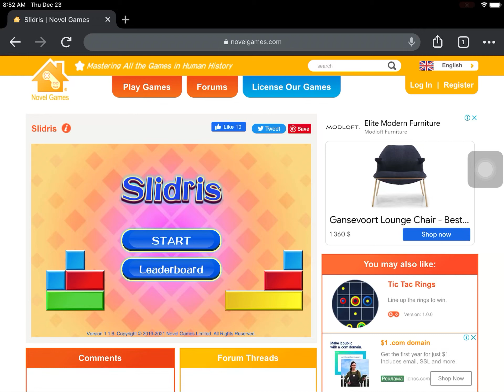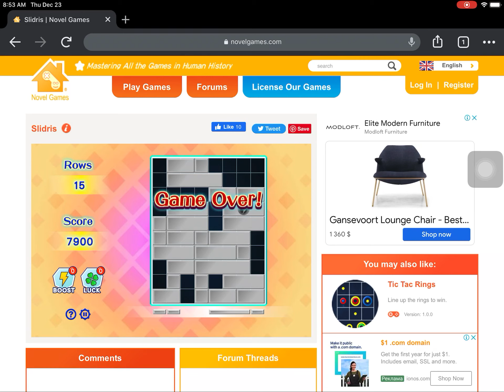Slidris Minami AMV - Kotori is love in sweet magic in novel games